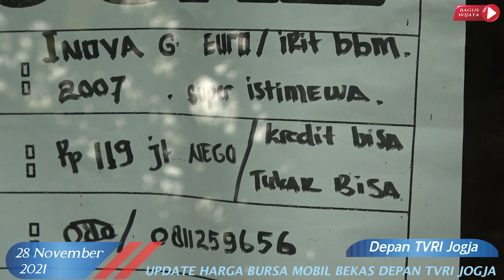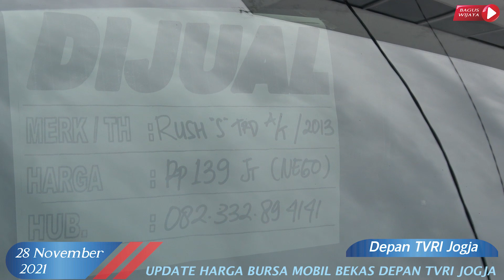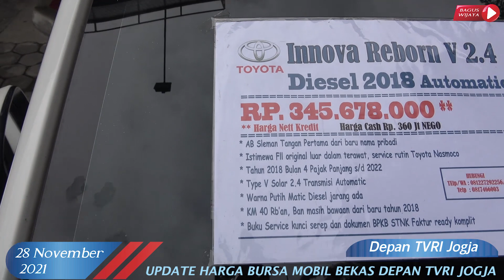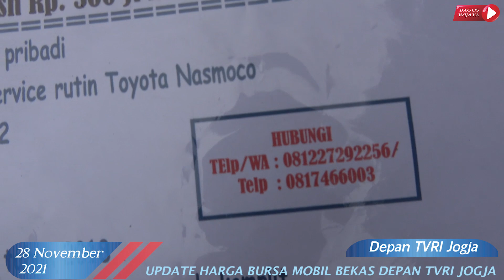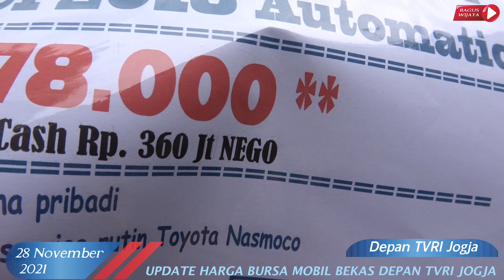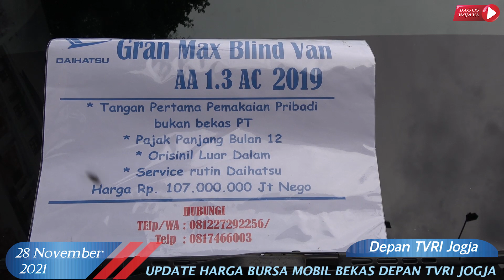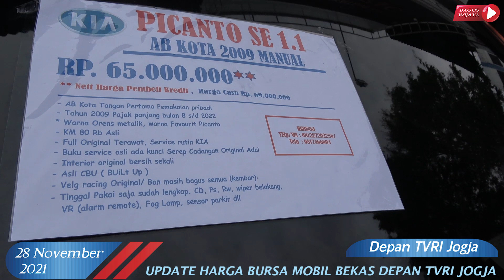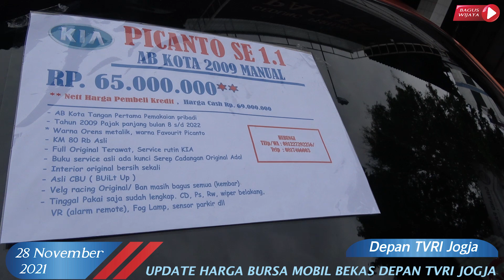Update Harga Bursa Mobil Bekas Depan TVRI Jogja | Edisi 28 November 2021 Part #7